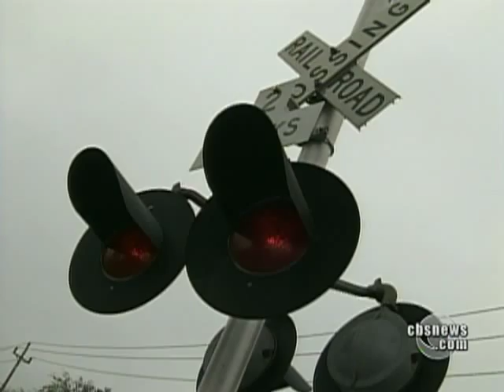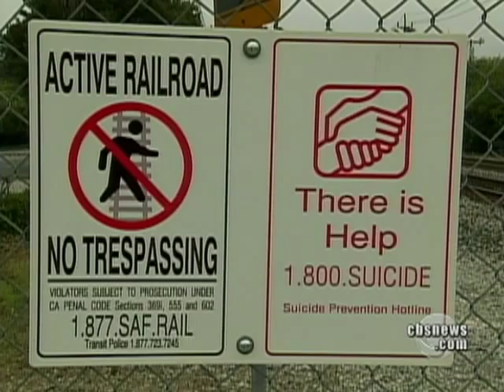Suicide Trend in Palo Alto?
Four students have committed suicide in Palo Alto, Calif., in the past six months. All of them threw themselves in front of a train. Three attended the same high school. John Blackstone reports.